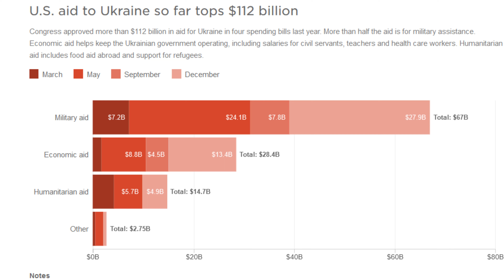NO FREE MILITARY AID to Ukraine? U.S | Pentagon official hints TO charge Zelensky for weapons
The United States has been providing free aid to Kyiv with arms and ammunition since the starting of the war. Now, a top Pentagon official has indicated that Kyiv eventually needs to pay the bill for the weapons shipments in future. Celeste Wallander, U.S. Assistant Secretary of Defense for International Security Affairs, said Ukraine should eventually has to cover the expense of some weapons. The Biden administration has been facing opposition with the Republicans demanding to put an end of free supply of weapons to Ukraine. Watch this video for more.